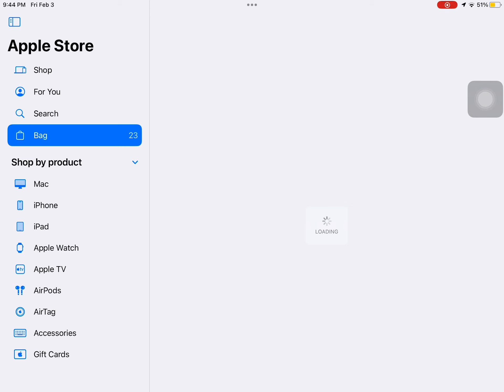Maxed out Mac Pro for 3.6million php